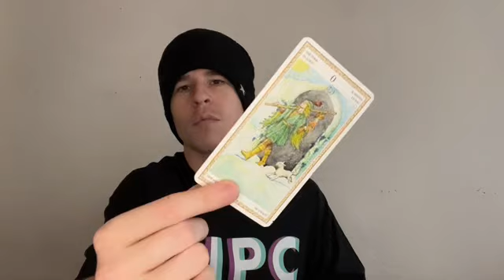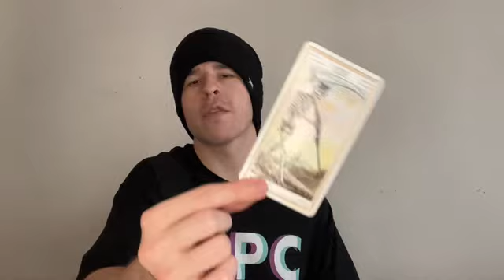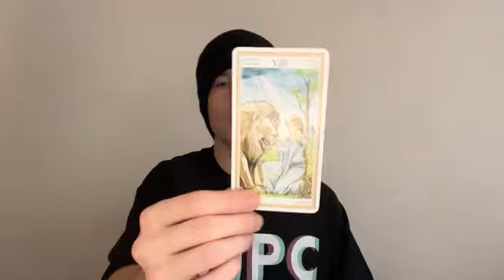VIRGO ♍️ KNOWING AND SEEING YOUR TRUE VALUE AND WORTH — VIRGO TAROT MARCH 2024